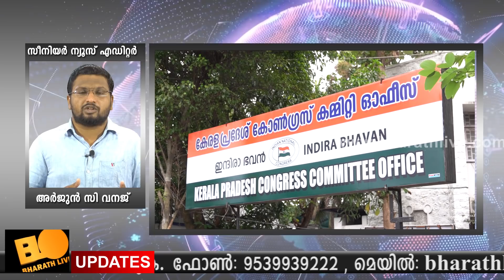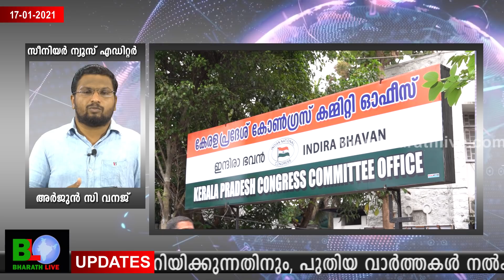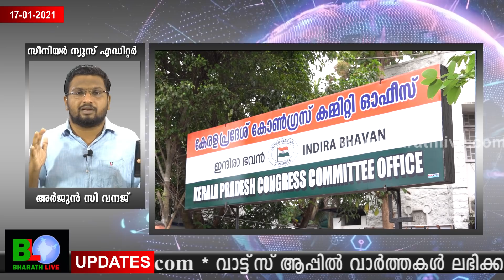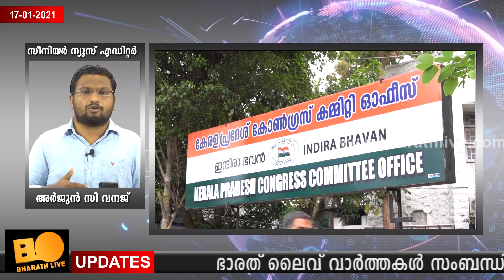തിങ്കളാഴ്ച ഹൈക്കമാൻ്റുമായുള്ള ചർച്ച കേരളത്തിൻ്റെ ഗതി മാറ്റിമറിക്കും Bharathlive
തിങ്കളാഴ്ച ഹൈക്കമാൻ്റുമായുള്ള ചർച്ച കേരളത്തിൻ്റെ ഗതി മാറ്റിമറിക്കും